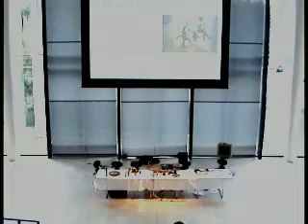contrabande live at staten museum for kunst